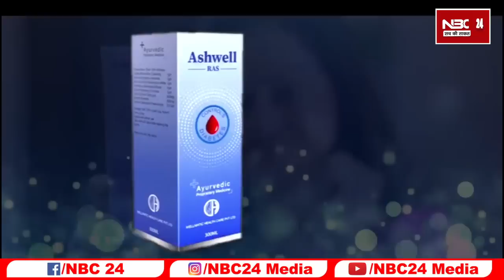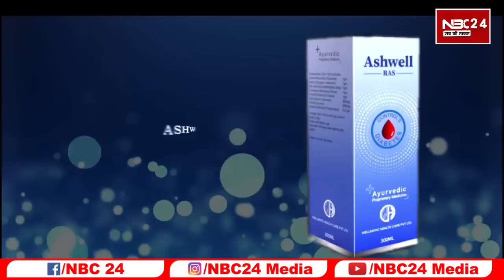STET CTET BTET बहाली BPSC परीक्षा को लेकर नीतीश सरकार पर आग बाबुला हो गए MLC जीवन कुमार बोले सड़क